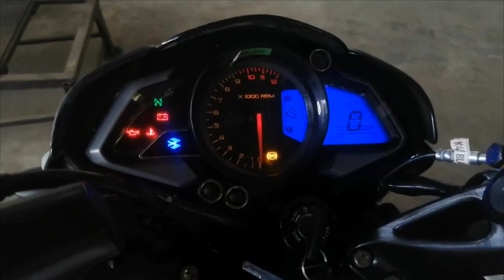NEW NS 200😍😍 ||AMS VLOG